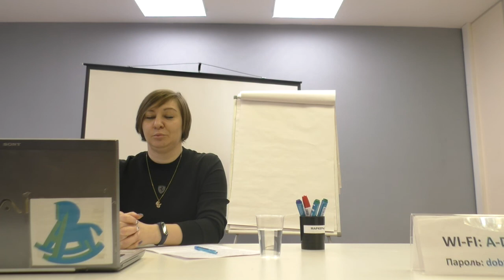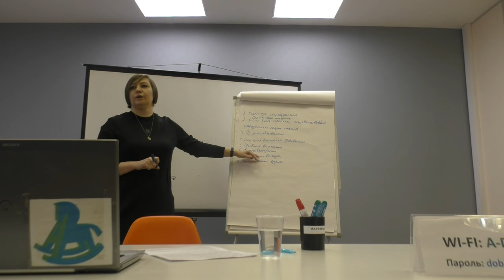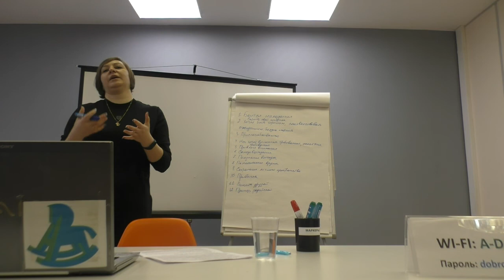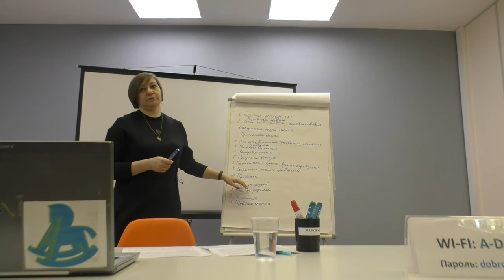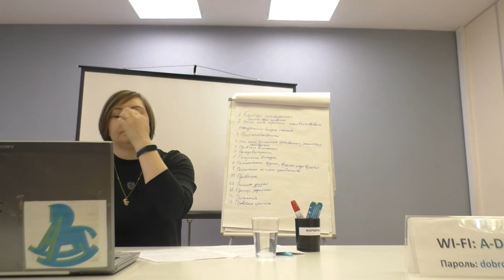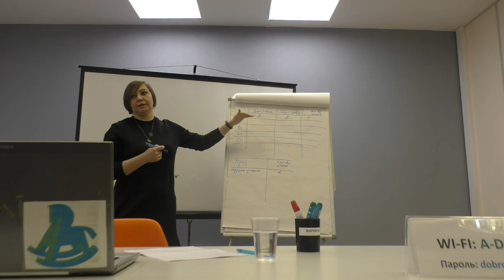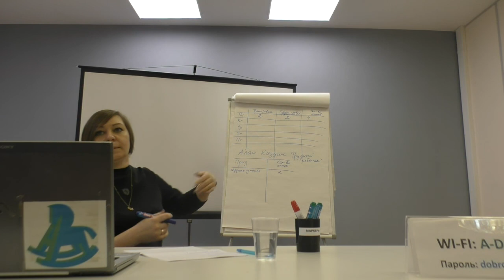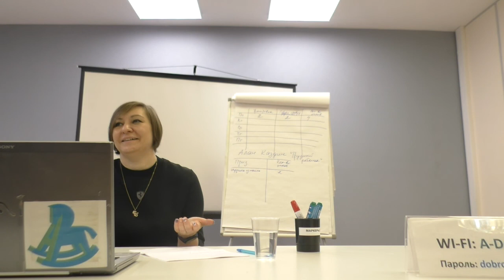Если ребенок врет / Ольга Темчук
Дети врут? Дети врут! Дети врут.
Эту фразу можно произносить с разной интонацией, но это факт – дети врут. Я вот считаю, что каждый человек хоть раз в жизни, да обманул кого-то.

Полезное ли это умение или категорически неприемлемое для вас?
Зачем дети врут и можно ли это исправить?

С этим будем разбираться вместе с семейным системным психологом, ведущей ШПР - Ольгой Темчук на клубе приемных родителей 28 ноября в 16.00 часов.